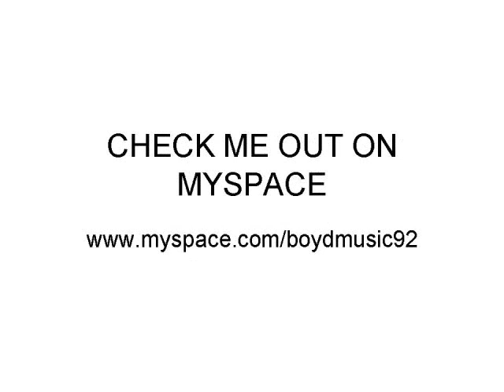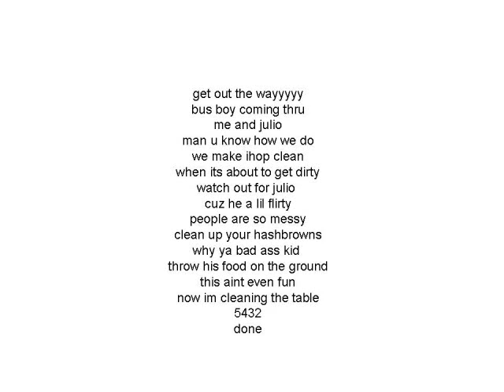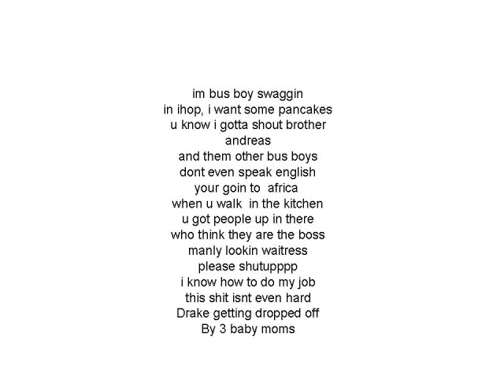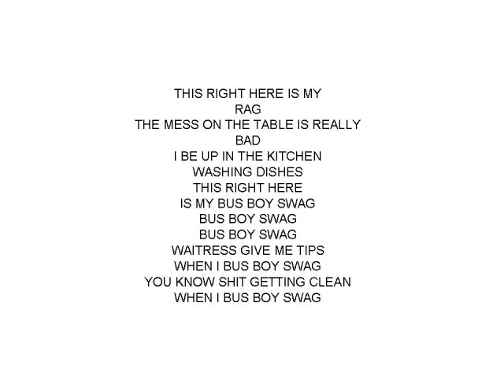SOULJA BOY PRETTY BOY SWAG REMIX (BUS BOY SWAG)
my remix of soulja boy's hit single pretty boy swag. talking about how i work at ihop and what i see as a bus boy cleaning tables. enjoy